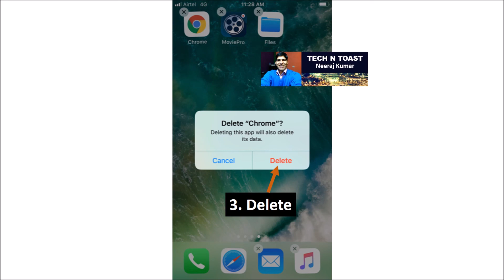How to delete Apps on iPhone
1. For example, we want to remove the Chrome application.

2. Let's touch and hold the app.

3. Next, all apps are in jiggle mode (All iPhone icons start fluttering), ready to be deleted.

4. Tap X on the app that has to be removed.

5. Delete it.